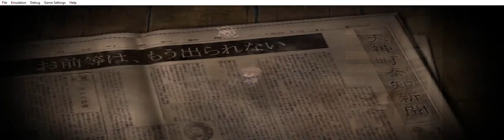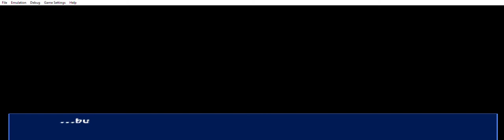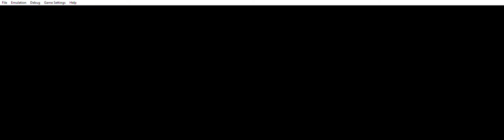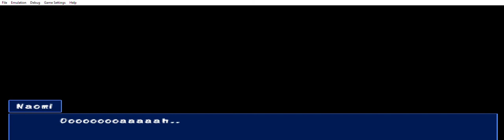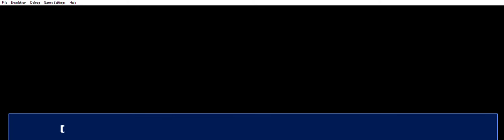FROST PLAYS CORPSE PARTY CHAPTER 1 GOOD ENDING